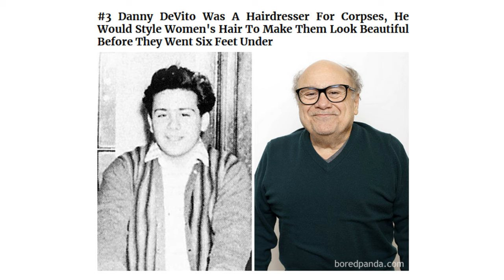10 Celebrities Who Had Surprising Jobs Before They Got Famous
When you see your favourite celebrities on TV and in magazines, it's hard to believe they were ever just regular people working to get by. But even the brightest stars had to start somewhere before making it big!